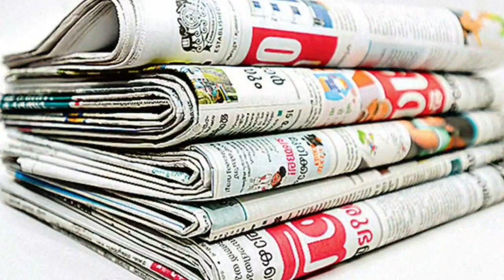This Week Release Tamil Movies In Theatres & Ott | This Friday Release Movies | Upcoming Tamil Movie